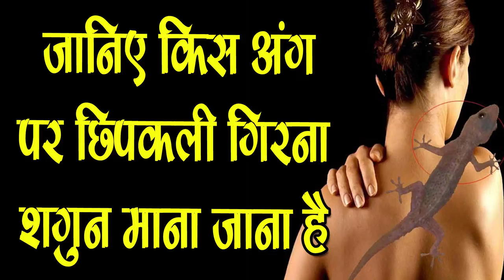जानिए छिपकली से जुड़े शगुन और अपशगुन-Chipkali se jude Shagun or Apshagun